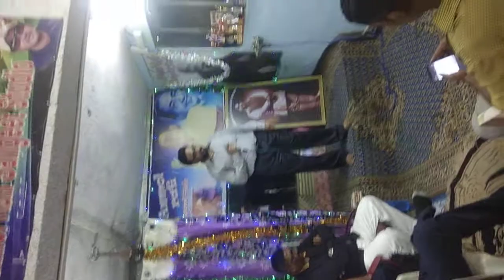Mohammed Rafi, s Voice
Singer : Abul HASAN BHAI
ANMOL RAFI Sangeet Studio wadala Mumbai